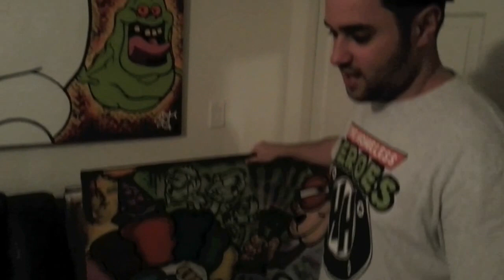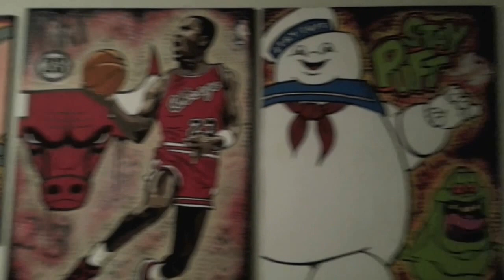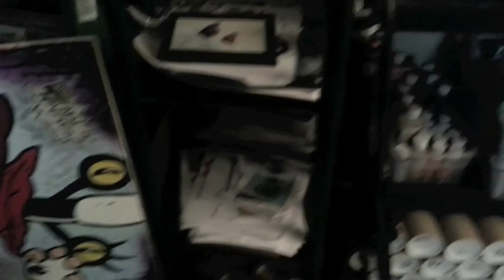1st Vlog! (vlog #22)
Check out Greg's 1st edited vlog! More on the way! Be sure to check out @MyNameIsSet's channel to checkout his videos! Also the footage at the beginning is old we still all got our beards!